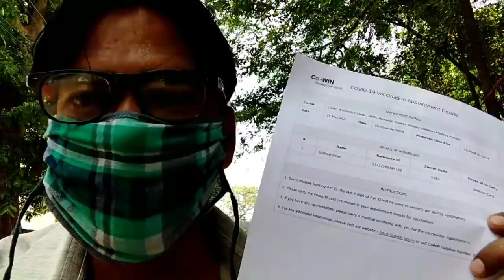लॉकडाउन में कैसे काम होता था How It Worked In Lockdown Smart Citi Jabalpu Lock Dawn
लॉकडाउन में कैसे काम होता था Smart Citi Jabalpu Lock Dawn how it worked in lockdown

तो दोस्तों स्वागत है आपका हमारे हमारे न्यू वीडियो में

 सुशांत पीटर जबलपुर मध्य प्रदेश इंडिया
Instagram  sushantpeter